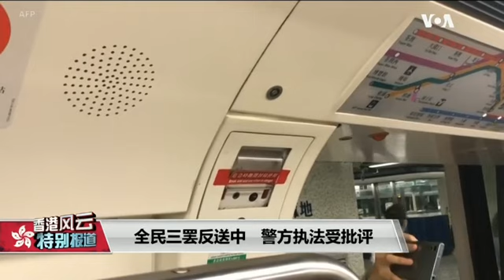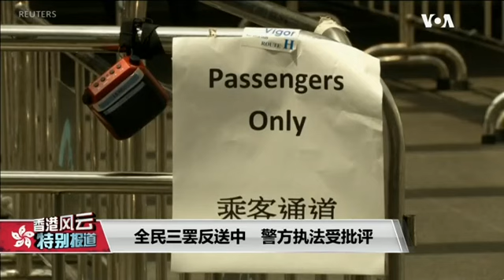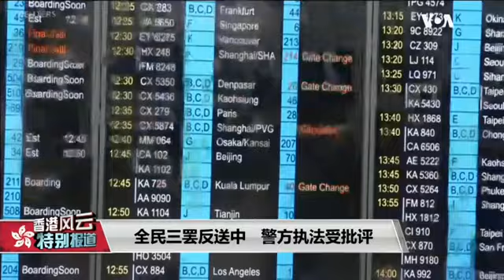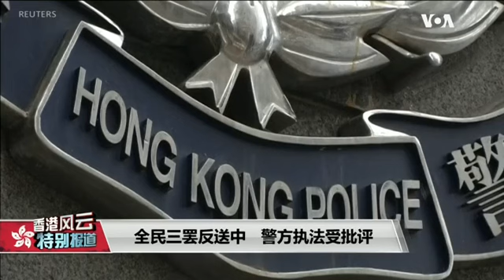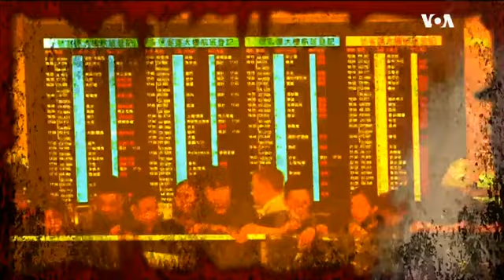9/2【香港风云】“全民三罢反送中，警方执法受批评”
9月2号星期一，是香港的开学日，但同时也是争取民主权利民众“三罢”活动的开始。连续三天，将会举办跨界别行业罢工、大学生罢课、中学生罢课等活动。9月2号与3号香港各行各业举办两天的罢工，要“以罢至暴”，以罢工的方式来抗议暴力，参与人员包括公务员、金融业、资讯科技业、建筑业、零售业、法律界、艺术界等等，9月2号在金钟的添马公园、尖沙嘴文化中心，9月3号在遮打花园举办罢工集会。

主持人：黄耀毅
嘉宾：美国之音记者黎堡；美国之音记者萧洵;美国之音记者任新;美国之音记者刘恩民;华府国际顾问公司资深顾问方恩格